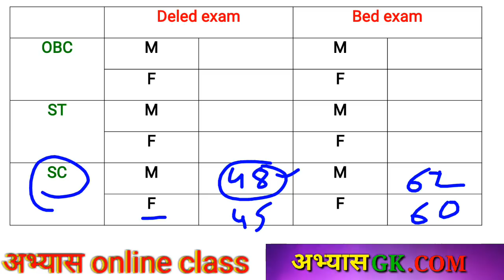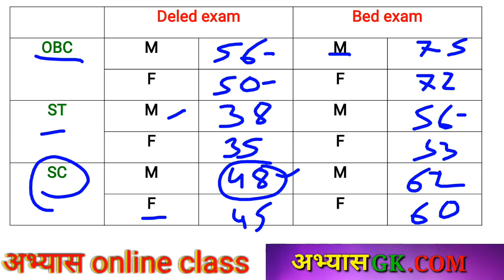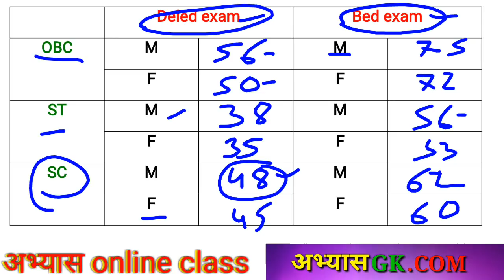cg vyapam exam deled bed cut off exam / संभावित कट ऑफ कितना जयेगा ?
2300 + science objective numerical question book

15 प्रेक्टिस सेट

 गणित ट्रिक